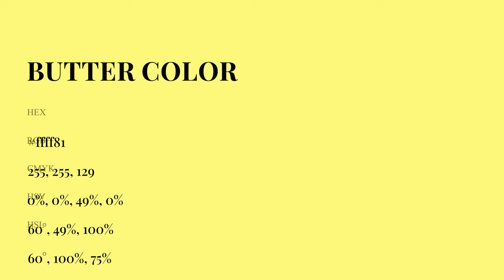Butter color ffff81 hex Cool Yellow color ffff81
What color is Butter ? ffff81 hex, Cool Yellow color ffff81

Hex ffff81 Color Code is also known as Butter color

Hex ffff81 Color code in RGB color code model is created after adding 100% red color, 100% green color and 50.59% blue color.
Hex ffff81 Color code in CMYK color (process color) code model is generated after subtraction of 0% cyan, 0% magenta, 49% yellow, 0% black.